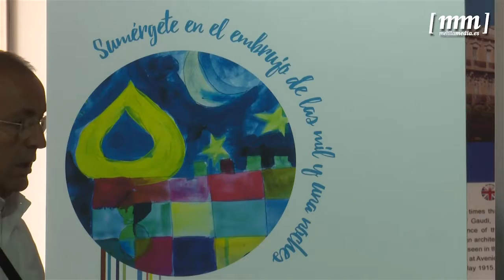‘Camerata Melillense’ representará el espectáculo músico-teatral ‘Bag-dad’ por la Ciudadela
La asociación del Conservatorio de Música ‘Camerata Melillense’ representará la noche del viernes, a las 21:30 horas, el espectáculo músico-teatral ‘Bag-dad’ por las calles de Melilla La Vieja. Una iniciativa en la que se fusionará la música clásica con algunos de los textos de la obra ‘Las mil y una noches’, tal y como ha explicado el director de la entidad, José Manuel Bou.